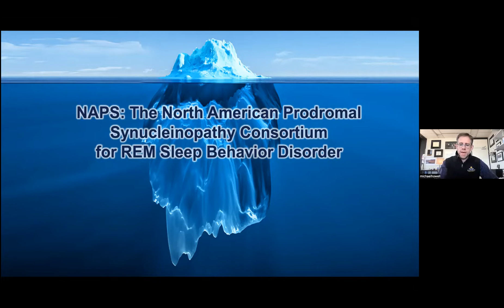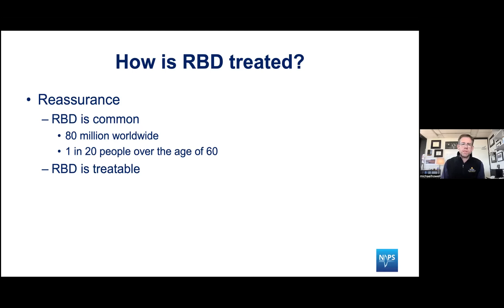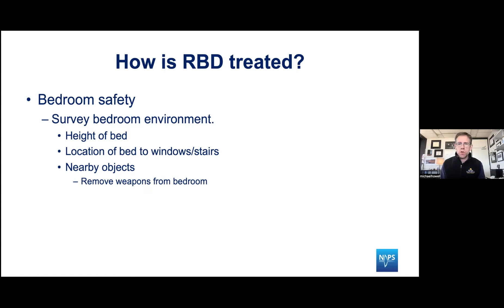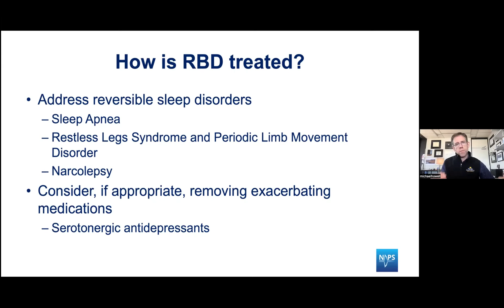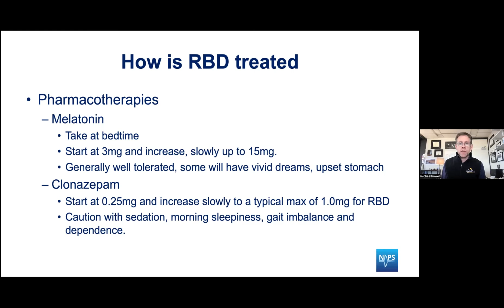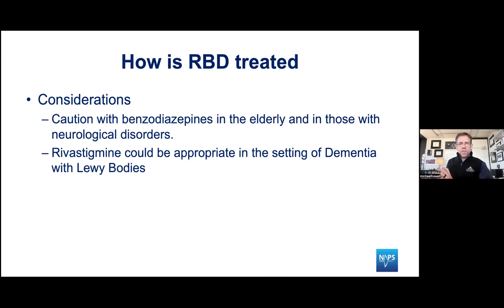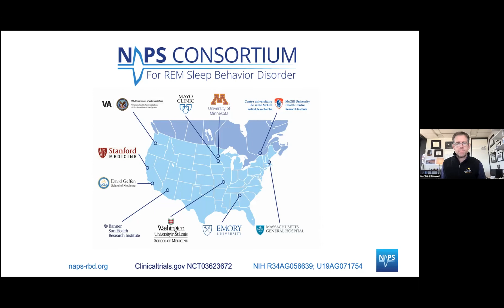Management of RBD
NAPS Co-Investigators, Dr. Alon Avidan, Director of UCLA’s Sleep Disorders Center and Dr. Michael Howell, Associate Professor, Department of Neurology, University of Minnesota, examine the management of REM Sleep Behavior Disorder (RBD).